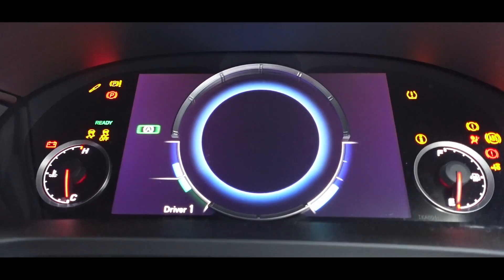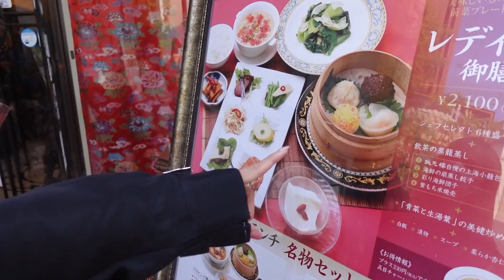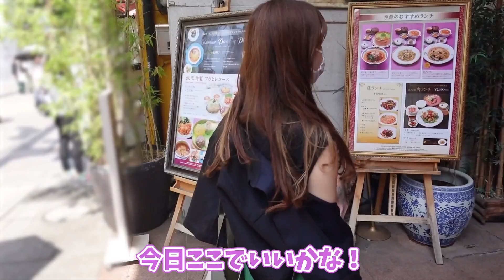【見えてますよ…】愛車ホンダNSXに乗って中華街ドライブしたら物珍しさにすぐ身バレした件 HONDA NSX女子 丸の内OL【車好き女子*あま猫】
⚠️まもなく在庫切れ⚠️
⏬あま猫✖️SPLASH ADDICT アロマカーシャンプー販売中！
コスパ最強＆抜群の洗浄力で愛車の洗車が楽しくなること間違いなし◎
数量限定の販売になりますので、無くなる前にGETしてくださいね🐱✨

♡自己紹介♡
「フェラーリ ポルトフィーノ」「SUBARU WRX STI」「ホンダ NSX」「レクサス IS500」のオーナーです。